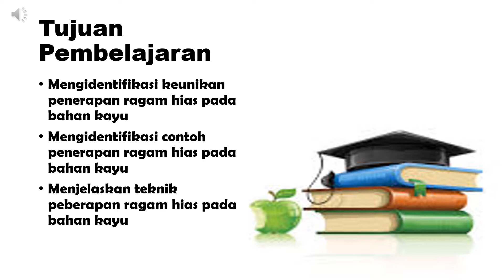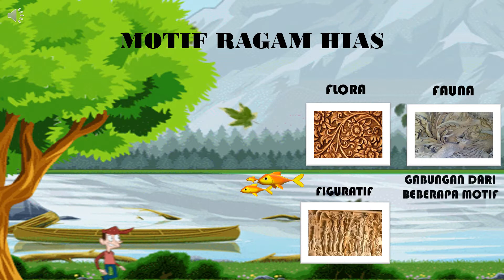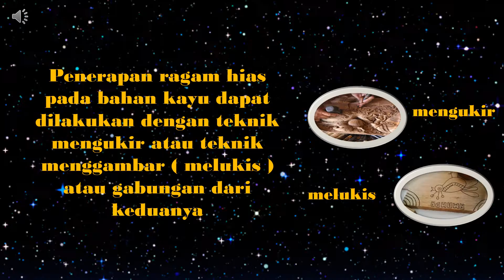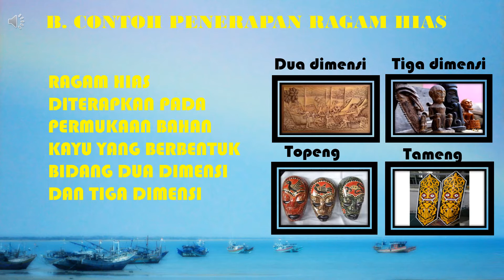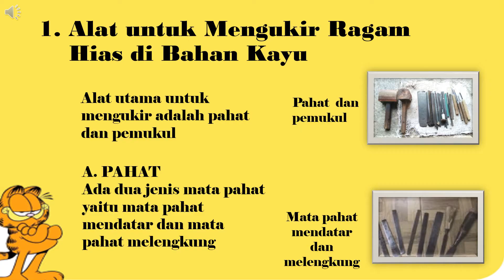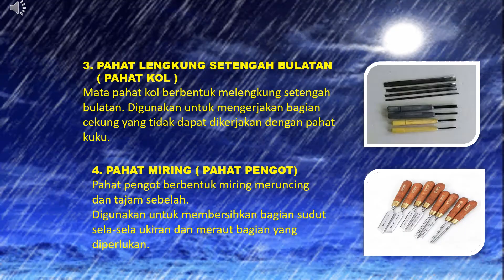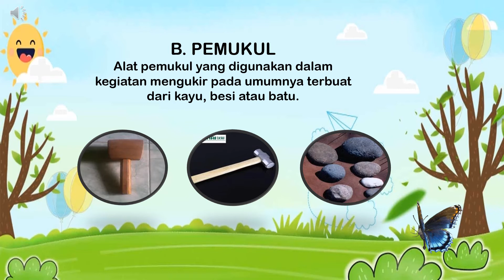VIDEO PPT RAGAM HIAS KAYU BAGIAN 1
RAGAM HIAS PADA BAHAN KAYU BAGIAN 1